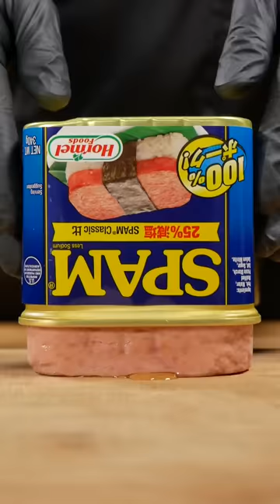SPAM Yukke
50million followers on my TikTok♪